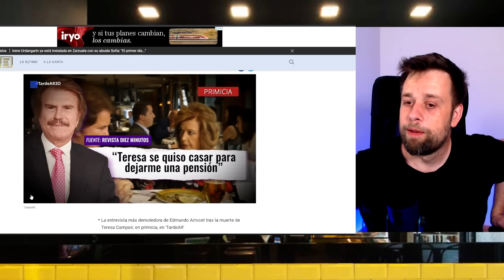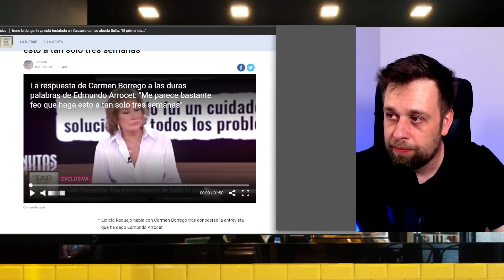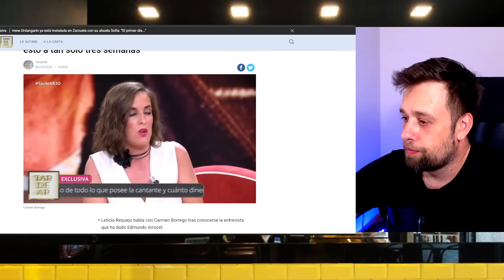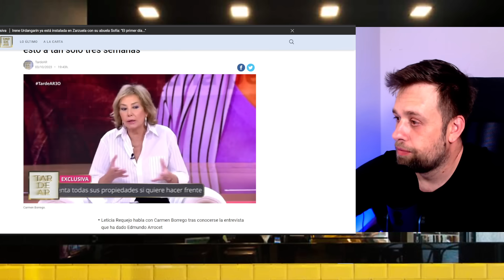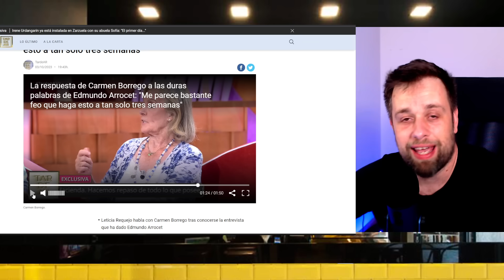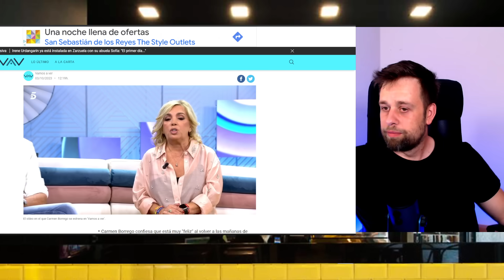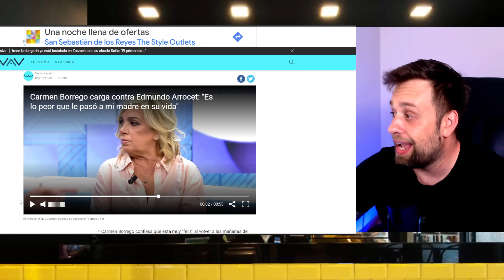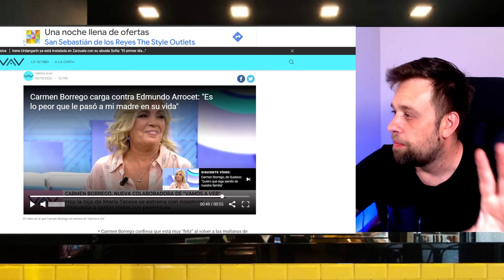💥EXPLOSIVAS IMÁGENES Carmen Borrego y Terelu Campos ATERRADAS con Edmundo Arrocet y su EXCLUSIVA